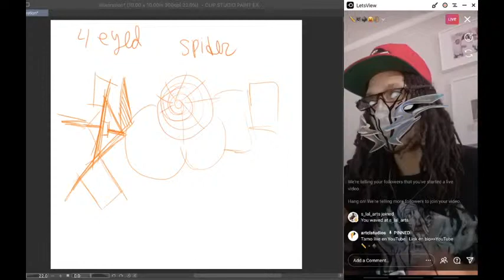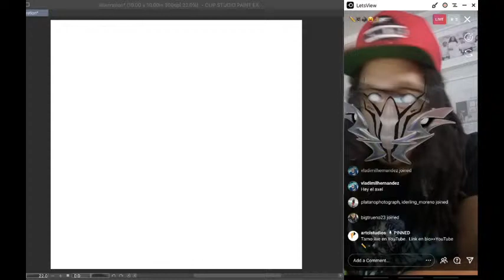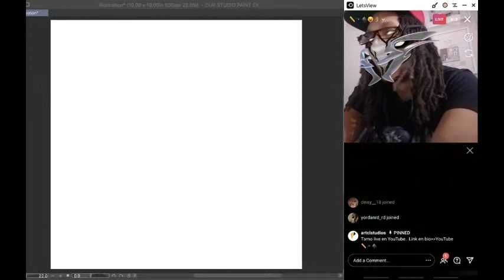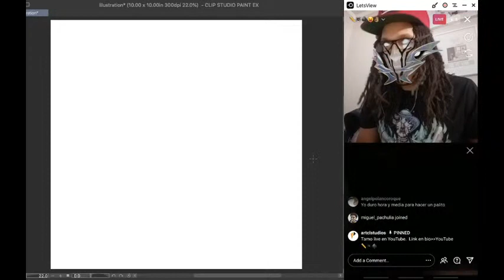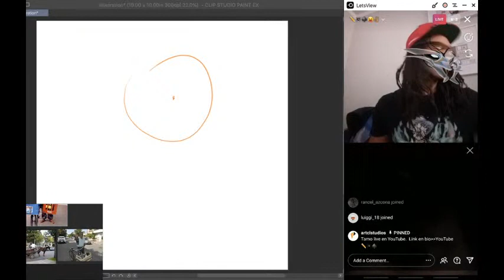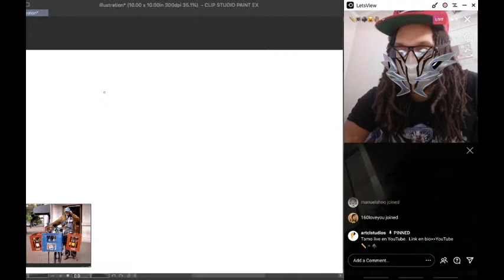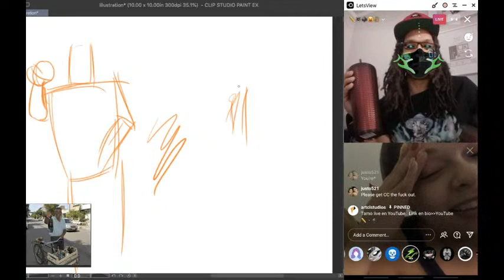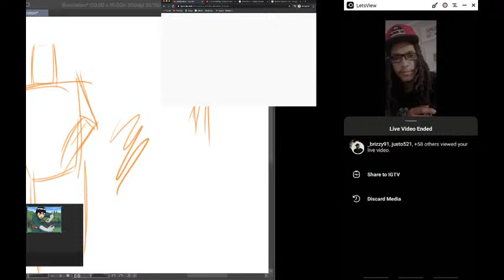4 Ojo Araña Dibujando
Unete a mi jornada de aprendisage.

TOOLS USED:

Canon PowerShot Digital Camera [G7 X Mark II]
Huion KAMVAS Pro 13 GT-133
Imovie - Free Software
OBS- Screen Recorder - Free Software